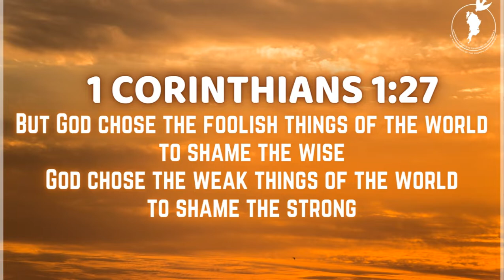"The Sacrament of Holy Orders" | The Seven Sacraments | Fr. Ashwin Castellino | DAY 7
Fr. Ashwin, in the series of the “7 Sacraments ”, speaks on the seventh sacrament i.e. “Holy Orders”. He speaks on the background of the sacrament of Holy orders and shares with us the challenges faced by a priest.